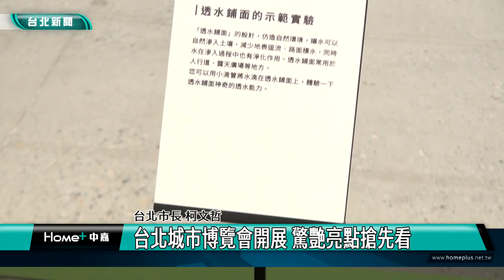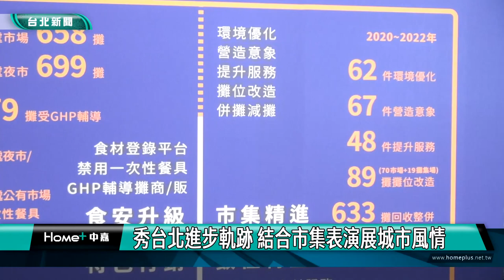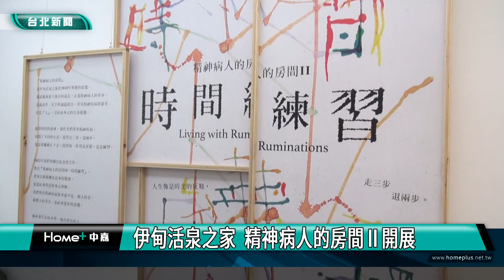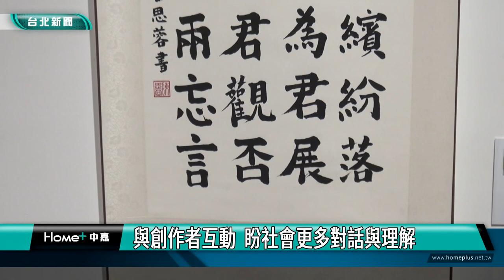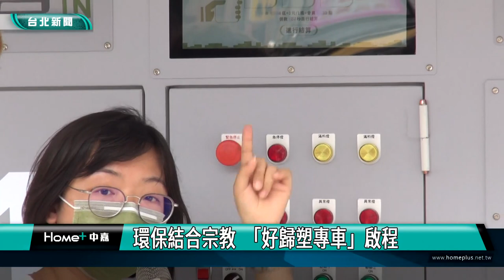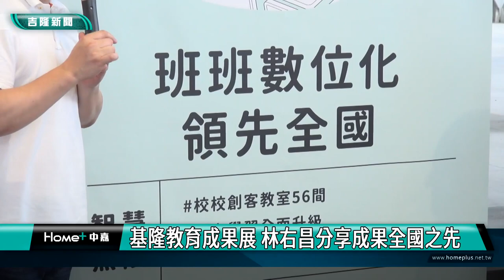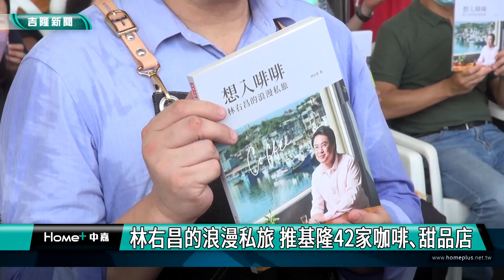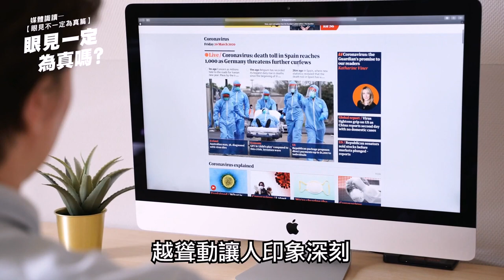台北｜中嘉新聞｜20220829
00:23 台北城市博覽會開展 驚艷亮點搶先看
11:30 祖父母節凝聚世代同樂 常伴快道之道而行
23:19 伊甸活泉之家  精神病人的房間Ⅱ開展
31:27 環保結合宗教  「好歸塑專車」啟程
41:18 基隆教育成果展 林右昌分享成果全國之先
45:07 老大公廟關龕門 交接明年主普郭姓宗親會
47:55 原住民聯合豐年祭 市長實現增加經費承諾
51:05 林右昌浪漫私旅 推基隆42家咖啡甜品店

臉書追起來
Home 中嘉- 吉隆有線電視

趣聞不漏接
吉隆官網(中嘉新聞)

喜歡看電視?